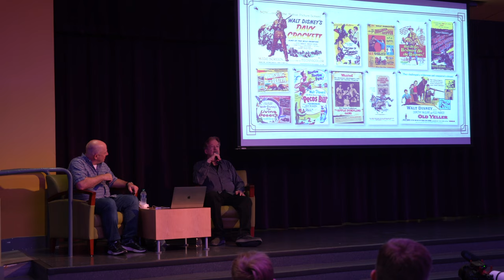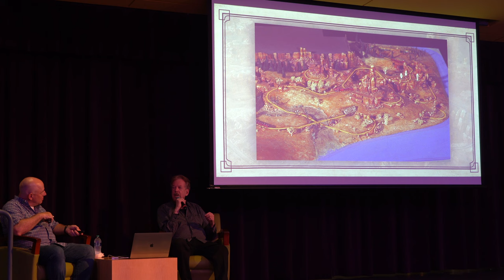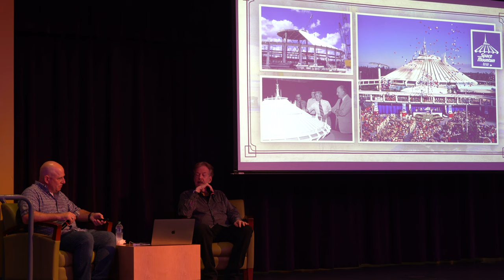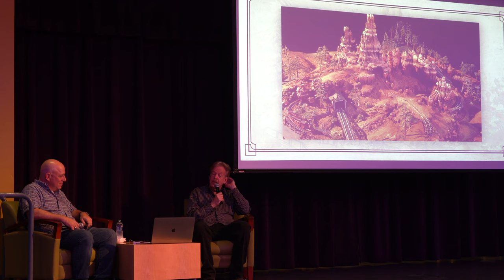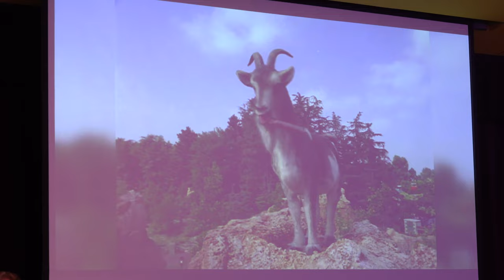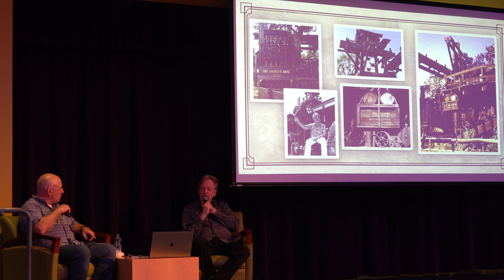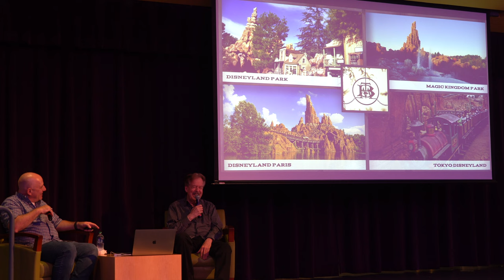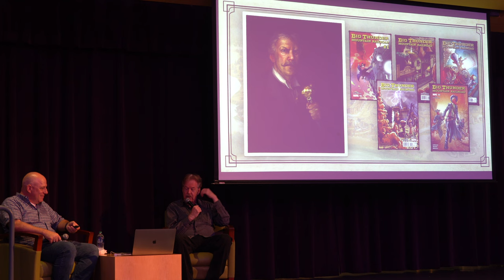Disney Legend Tony Baxter Talks About Big Thunder Mountain's Creation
Disney Legend and former Imagineer Tony Baxter visited Give Kids the World Village to speak with former Imagineer Jason Surrell all about the creation of Big Thunder Mountain Railroad roller coaster at Disney parks around the world. The event benefits Give Kids the World Village, who provide Orlando vacations to critically ill children and their families.